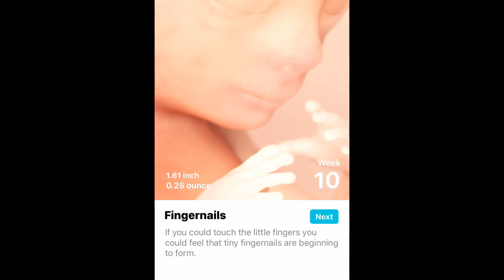Twin Pregnancy Vlog Weeks 9-10 Update | Meghan Christine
Hi guys! My name is Meghan. I am a wife and mom of 2. I am currently pregnant with twins! This is a beauty, lifestyle, and motherhood channel! Thanks so much! 😊